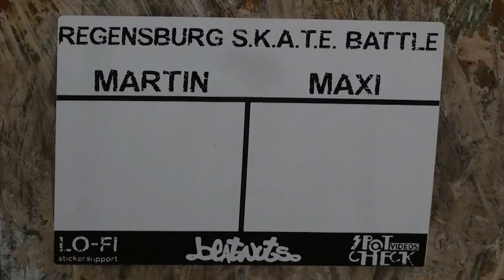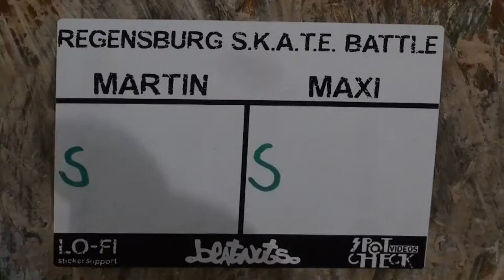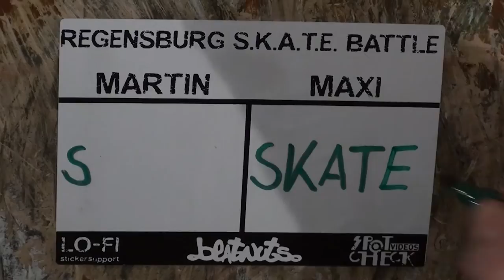0316| MAXI vs MARTIN - S.K.A.T.E. BATTLE REGENSBURG 2012